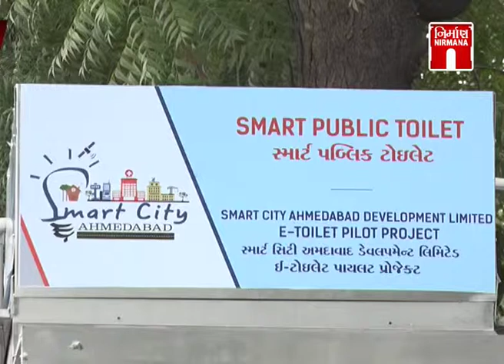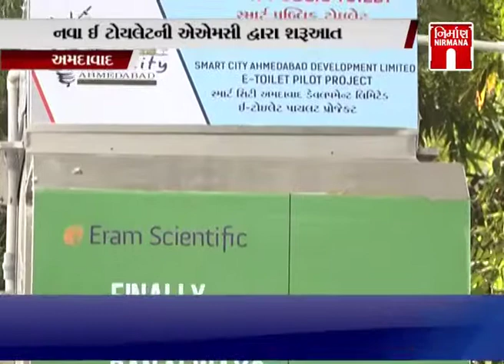Smart Public Toilet in Ahmedabad Kankariya Lake (કાંકરિયા ખાતે ઈ-ટોયલેટની શરૂઆત )